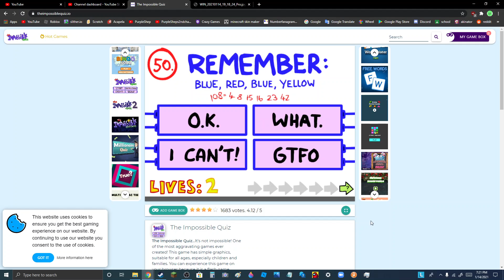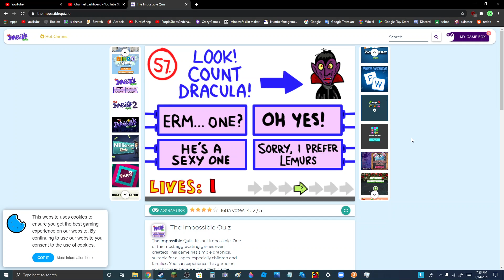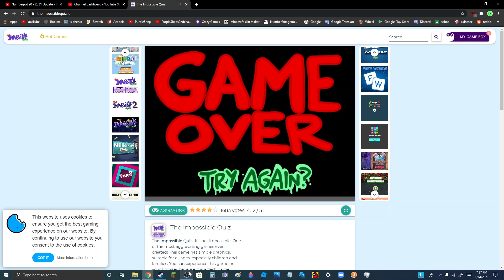The impossible quiz gameplay part 2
Wait a minute at 0:00